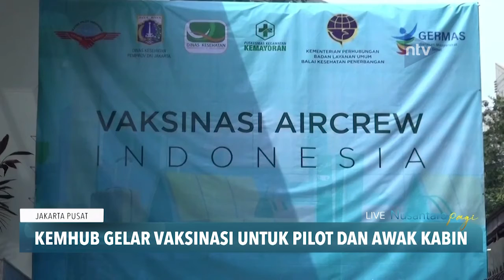Kemhub Gelar Vaksinasi Untuk Pilot Dan Awak Kabin